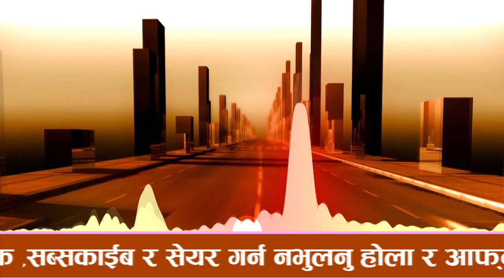Nepali Prank Call - Will you marry prank